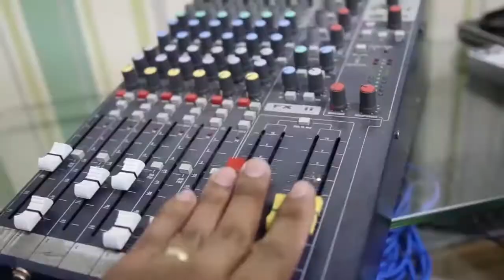79 Streets of Forgotten Dreams (Part 2), A CNL Special - Jan 12